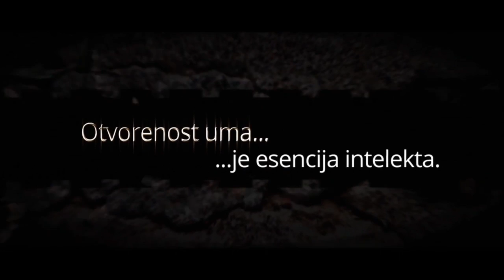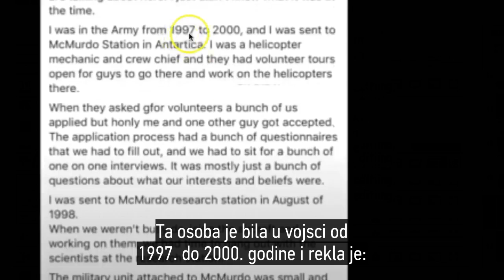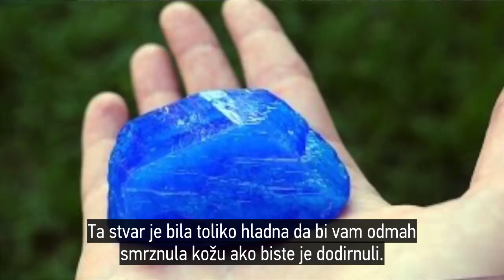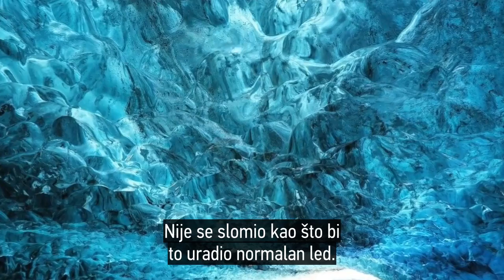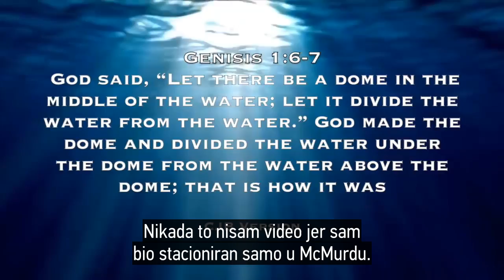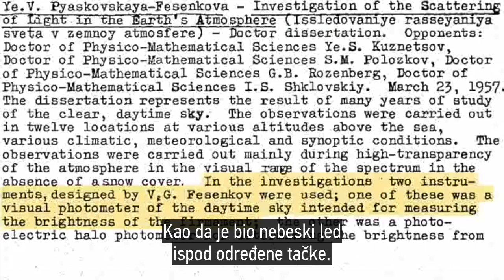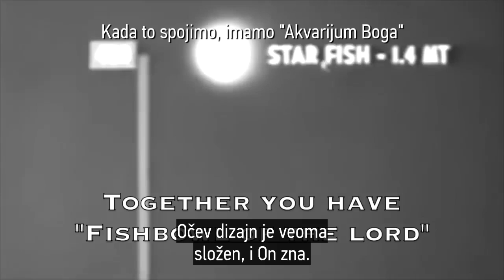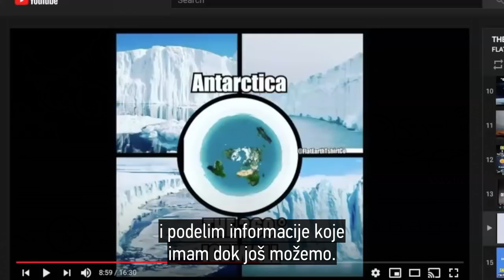Ravna Zemlja | Antarktik & Nebeski led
Mnogo je nagađanja o tome šta se dešava na Antarktiku. Ovaj video daje još jedan trag šta to oni tamo rade.